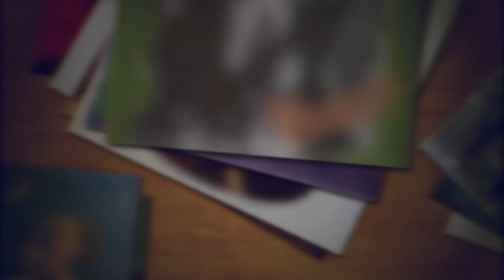Annoying Fade Outs, Exclusive Tracks And The Best So Far - Ask The Guru #26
Sunday - Singles On Sunday
Monday - New Music Monday
Tuesday - Music School
Wednesday - Rants & Interviews (rotating basis)
Thursday - Music Myths
Friday - Full Album Friday
Saturday - Open Letters & Admissions (rotating basis)

In today's video, I answer questions sent in by viewers just like YOU! Share and enjoy.